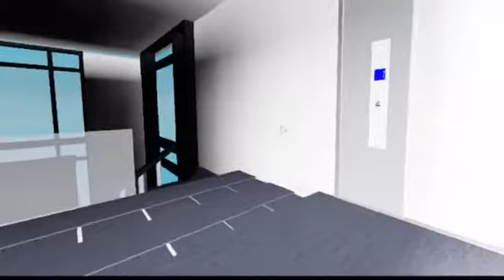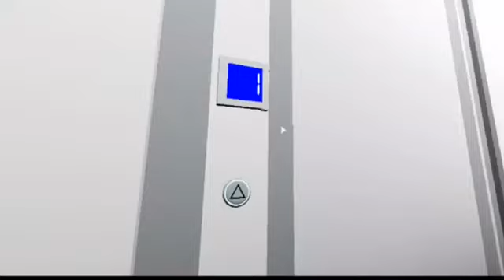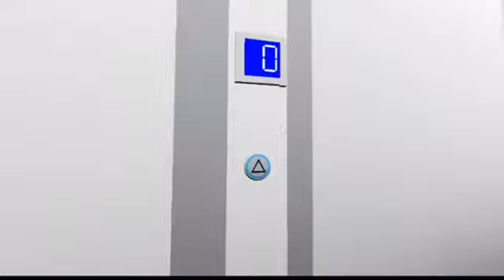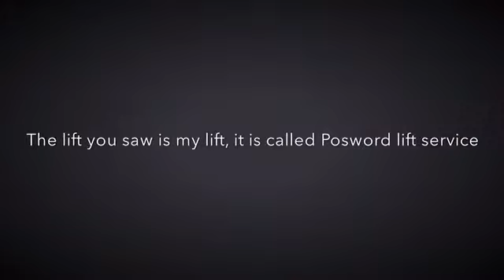Posword birthday special: House tour and lift ride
Sorry for late video problem with the lift, but this lift is my own brand called Posword lift service but that’s not the cab I am releasing, the lift will be out in few days I will do a video on the test of the elevator. This is a free model house unfortunately version 3 will be built.